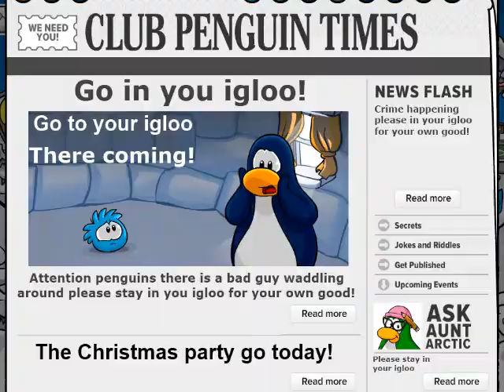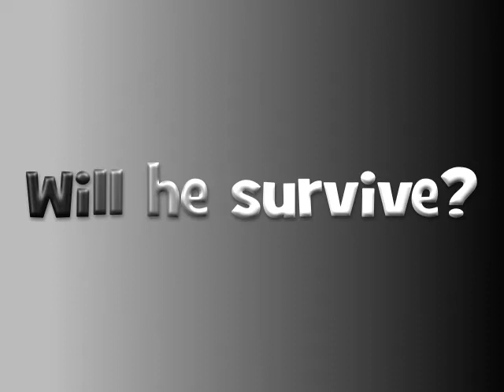Horror movie part 2 arty326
The horror movie part 2 from arty326 has come!